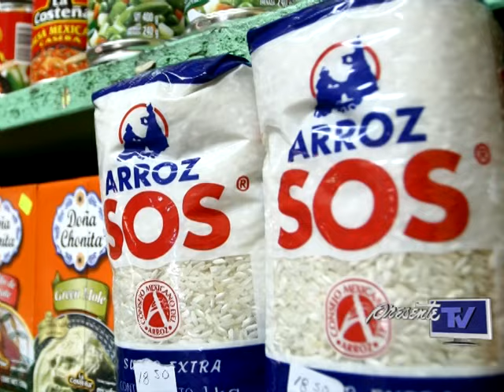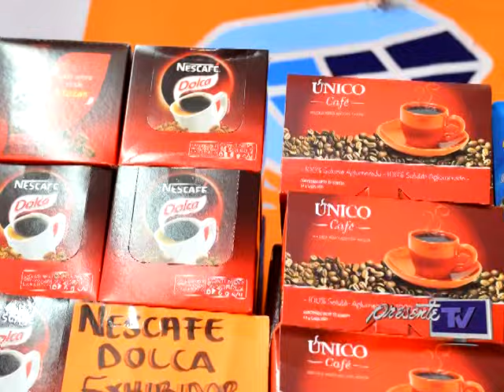Repunta costo de la canasta básica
Durante la segunda quincena de este mes, diversos productos de primera necesidad han registrado un incremento de hasta cuatro pesos. De acuerdo con Coneval, el valor de la canasta alimentaria rural pasó de 897 pesos a 956 pesos de enero de 2015 a enero de 2016